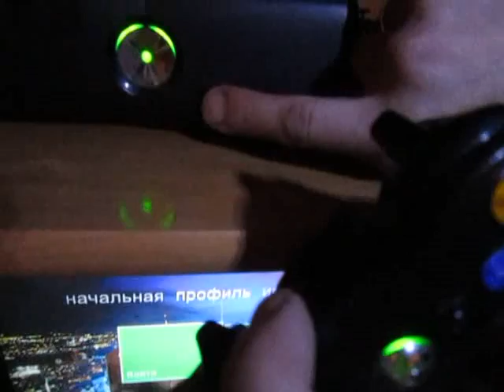xbox 360 Не работает геймпад не определяется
Мысли вслух 2.0
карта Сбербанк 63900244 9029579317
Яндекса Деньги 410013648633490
Webmoney
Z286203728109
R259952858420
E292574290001